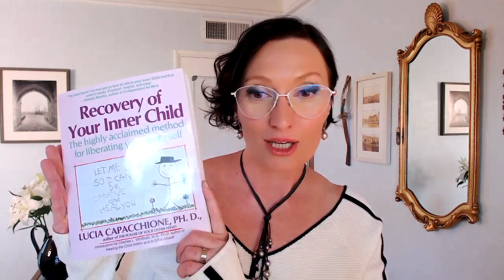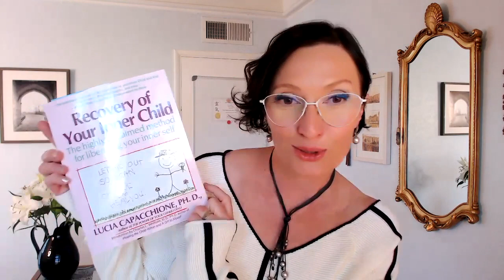Inner Child Healing in Clinical Hypnotherapy [what is effective?]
We do the Inner Child work to heal the true part of self that has been abandoned and mistreated in the past. In therapy, it may look different, but I have seen that hypnotherapy can create healing and transformation that can be felt in the moment it happens. Especially when we apply a few simple quantum energy principles.

The book I mentioned:  Recovery of Your Inner Child. by Lucia Capacchione

🌷🔮🌞12 week transformation and healing program (Life Coaching and Clinical Hypnotherapy)

Past life regression may be a part of this program or scheduled separately.

🖍️🛋️ Wondering what to read? Now displaying 47 of my favorites in personal development